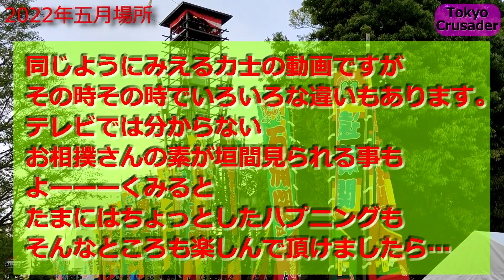【お宝】2022年 五月場所の入り出待ちの光景㉚ 国技館 豊昇龍関,隆の勝関,音羽山親方,鶴竜親方,美ノ海関,碧天さん,霧の富士さん,中村親方,島津海関,千代の国関,千代嵐関,雷鵬さんら